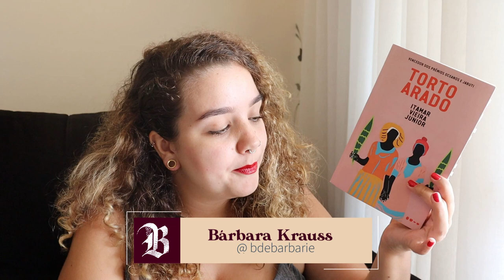A EMANCIPAÇÃO DE UM PAÍS | Torto arado, de Itamar Vieira Junior.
Links:
Resenhas mencionadas: